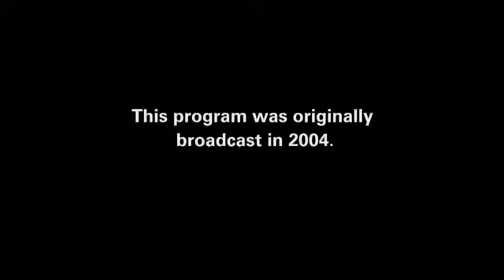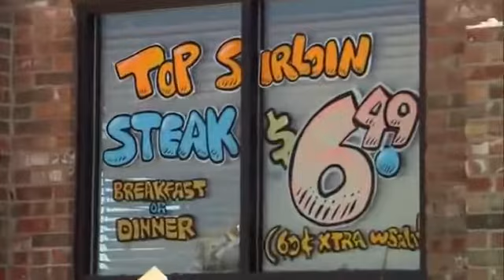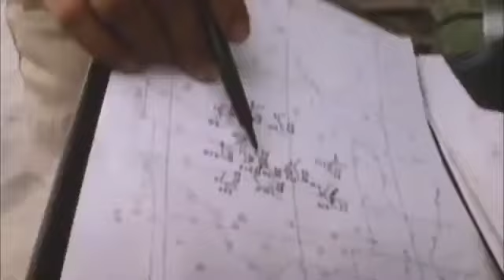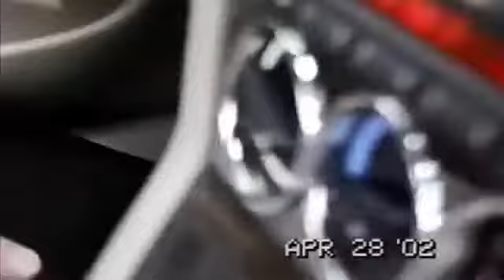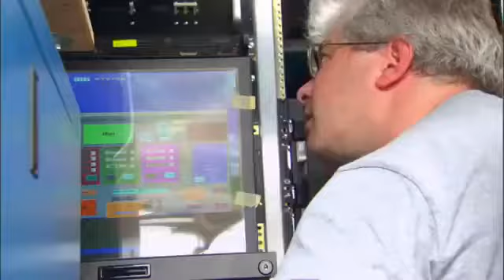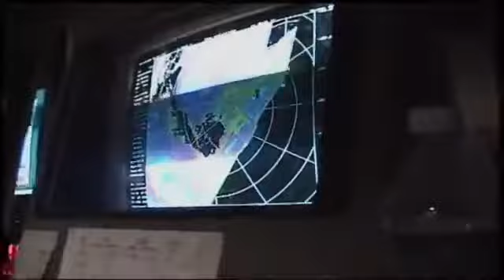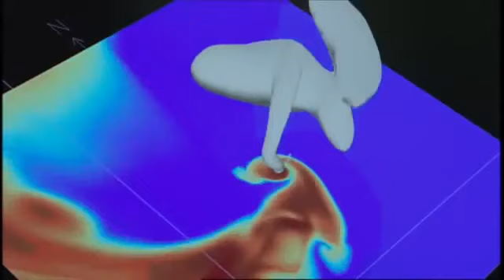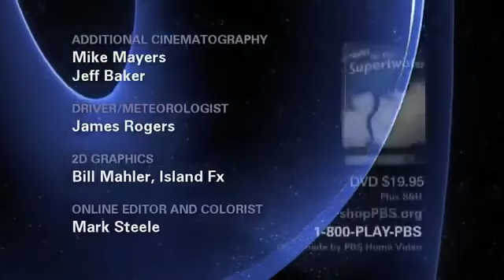Mega Tornado National Geographic Film documentary Reportage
Mega Tornado National Geographic